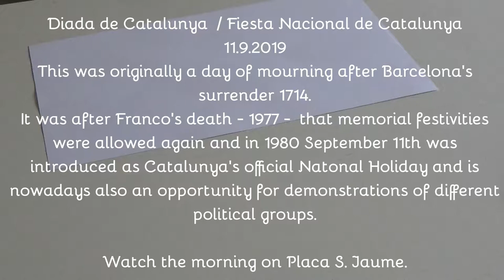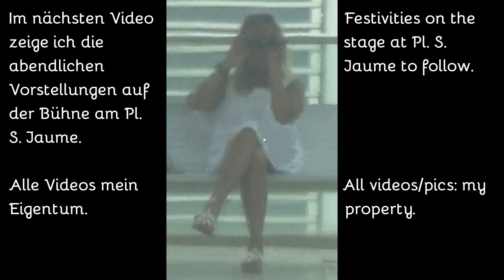Dia de Catalunya 11.9.2019 Nationalfeiertag von katalonien n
D / GB: Am Nationalfeiertag der Katalonen konnte ich den Festzug ausgehend von Pl. S. Jaume ansehen. Der Zug mit den "Riesen" setzte sich vom Rathaus in Richtung Kathedrale in Bewegung begleitet von traditioneller Musik. Ich liebe diese Gigantes, die in Barcelona zu vielen Gelegenheiten durch die Straßen ziehen!

Living near Placa S Jaume in Barcelona I could on September 11th watch the festivities for the Catalan National Holiday. Here's the morning when the famous "gigantes" left the place towards the cathedral. I love these giants that you see in Barcelona whenever there are festivities on any kind.

Danke für Eure Abos, Likes und Kommentare!
Thanks for your subscriptions, likes, or comments !

All videos copyright.